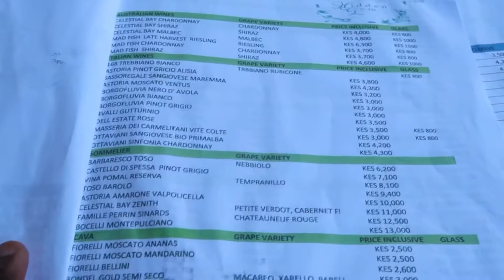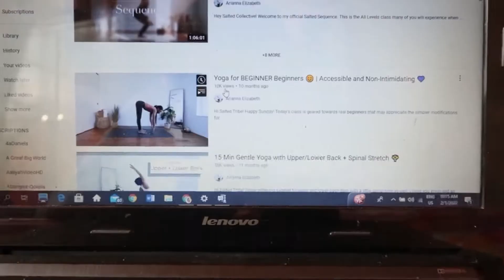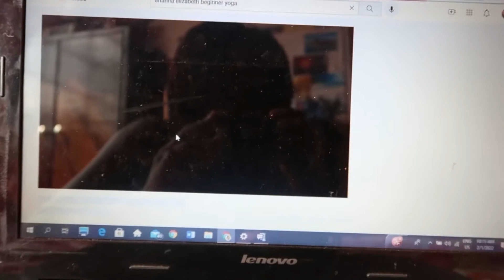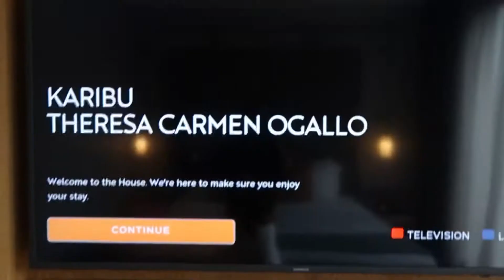2022 SO FAR… Romanticizing My Life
Hey loves, here’s a bit of what I’ve been getting upto lately. Make sure to catch ip with me on my blog too. I post there quite often.